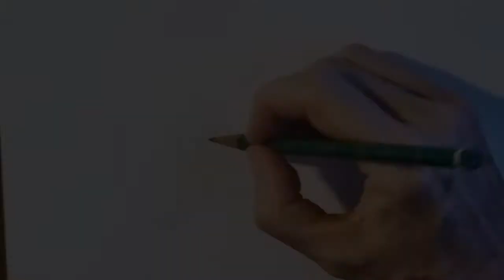Franki: Cat Portrait in Colored Pencil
Everyone knows Torties and Siamese both have big personalities but what happens when you get both of those in one cat? (And how does that happen, anyway?) Watch this video of Franki's story to find out!

As you'll see in this time-lapse video, it took several drawing sessions to create this portrait using Prismacolor Colored Pencils on 9" x 12" archival paper. It took almost as much time to collect biographical info in a phone interview, to write and record the script, and to edit the video in Cyberlink PowerDirector 14.

If you would like me to draw your cat and tell their story on video like this, please send me a message or find out more by going to my website!